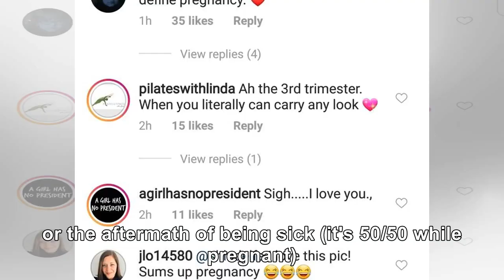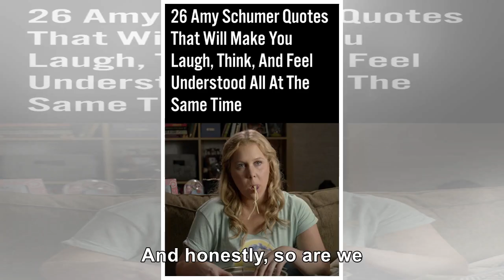Amy Schumer Sums Up Life as a Tired, Pregnant Mom in One Photo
Amy took to the 'Gram to share a photo of herself catching up on some much-needed rest ... or the af...